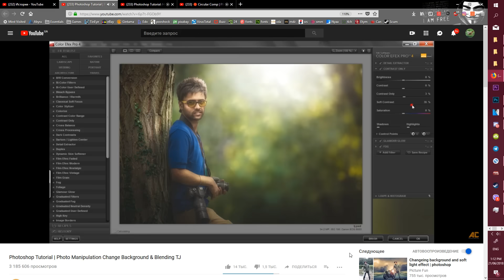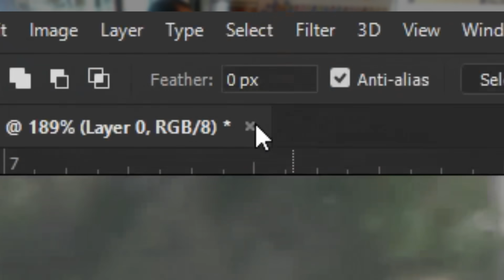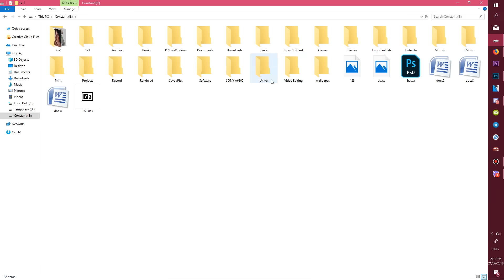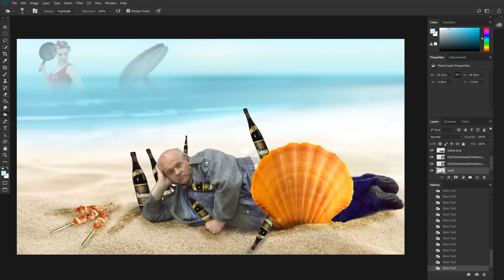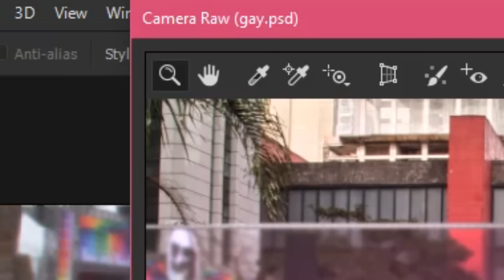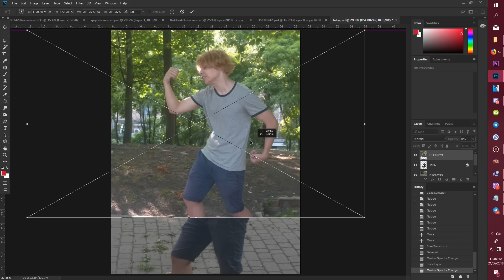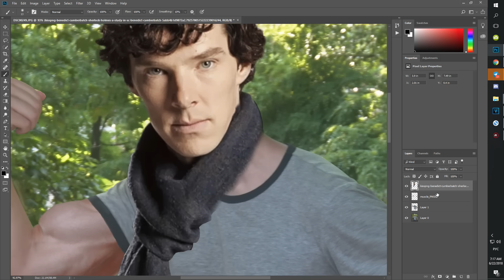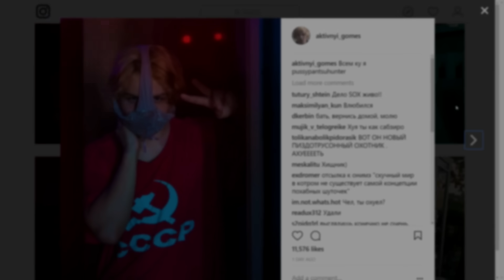photoshop для самых маленьких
Поиграть в World of Warships (ништяки: 3млн silver, 500 gold и крейсер "Диана" после регистрации)

Видео представлено исключительно в документальном формате для ознакомления и не несет в себе никаких призывов к насилию, развратных контекстов и агресси по отношению к какой-либо группе людей или национальности. Прошу вас не оскорбляться если вы неправильно интерпретировали содержание видео.